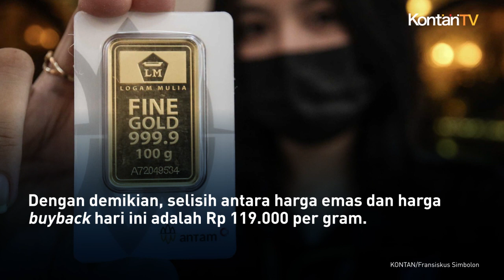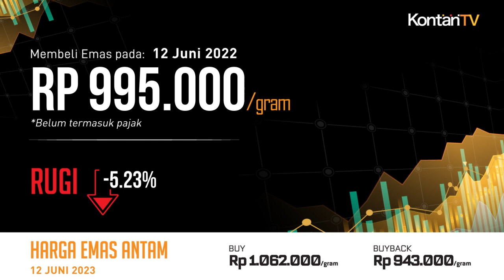Harga Emas Antam Hari Ini (12/6) Masih Mandeg, Potensi Rugi Pembeli Sepekan 10,8%!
Senin (12/6) harga emas Antam bersertifikat di Butik Emas, Logam Mulia, PT Aneka Tambang (Antam) tetap pada harga Rp 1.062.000 per gram seperti harga sebelumnya.

Di lain sisi, harga buyback oleh Logam Mulia tetap pada harga Rp 943.000 per gram seperti harga sebelumnya. Dengan demikian, selisih antara harga emas dan harga buyback hari ini adalah Rp 119.000 per gram.